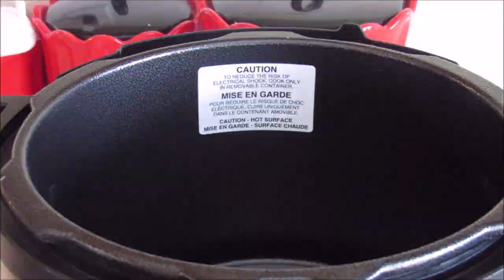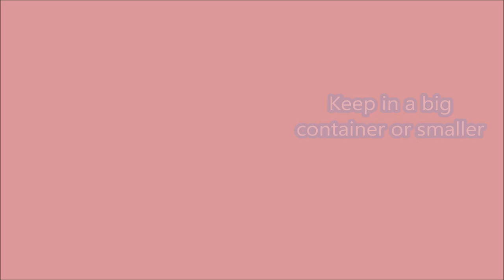Instant Pot Yogurt With Frozen Starter/ With No Yogurt Button Option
Instant Pot Yogurt With Regular Milk No Temperature Check Needed